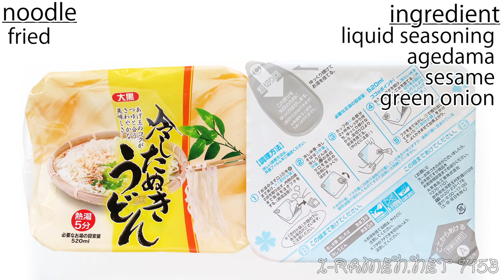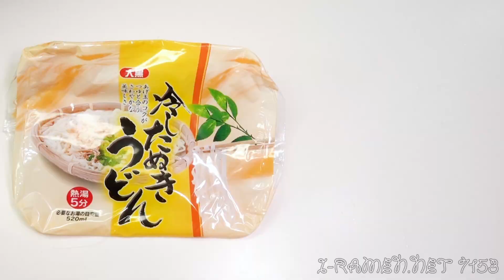No.7153 大黒食品工業 大黒 冷したぬきうどん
Daikoku Foods Industries (Japan) Daikoku Chilled Tanuki Udon